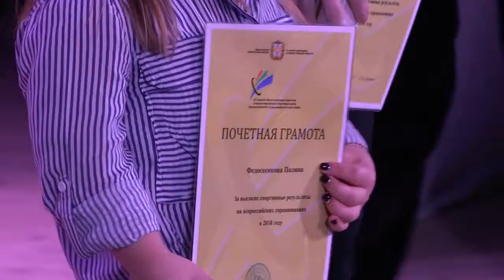Церемония чествования сильнейших спортсменов паралимпийцев региона по итогам 2018 года